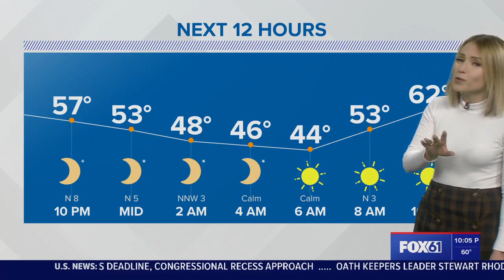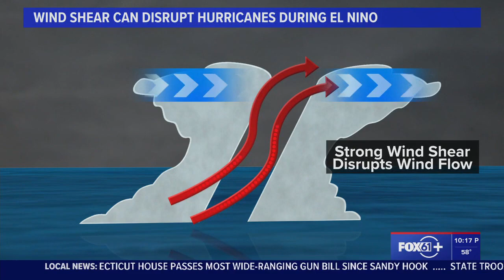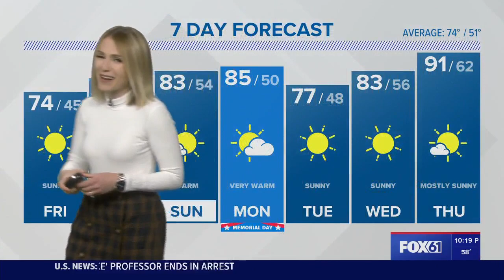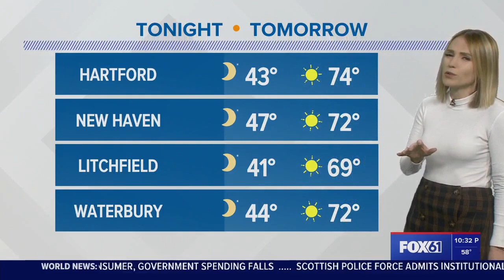Rachel Frank 05 25 2023